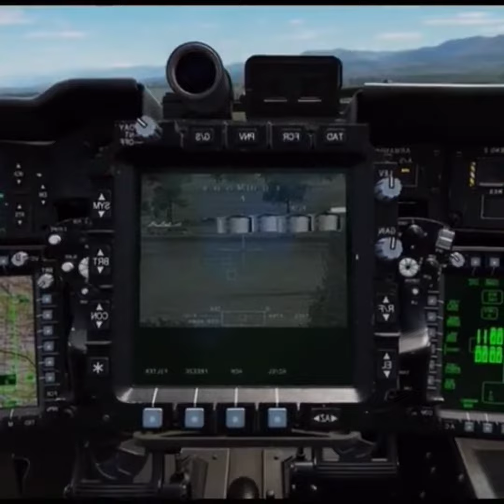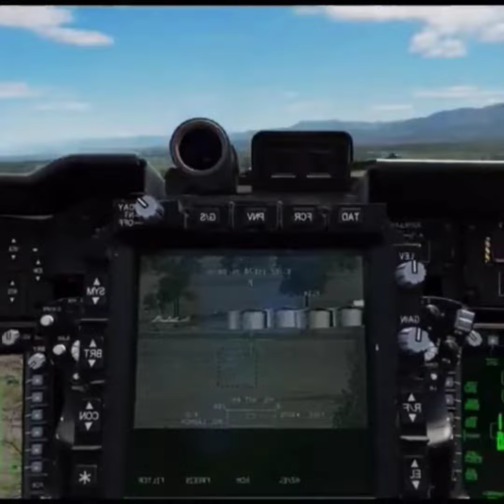AH-64D Apache Hellfire missile gameplay in DCS World